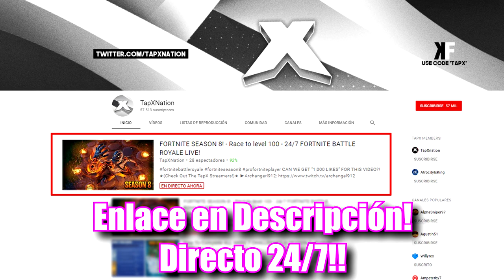Como DESBLOQUEAR SKIN Híbrido *AL MÁXIMO* en Fortnite Temporada 8 (Conseguir Fase 3 Híbrido)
Como DESBLOQUEAR SKIN Hibrido al MAXIMO en Fortnite Temporada 8 Conseguir Fase 3 Hibrido